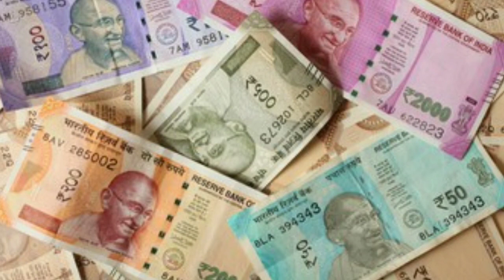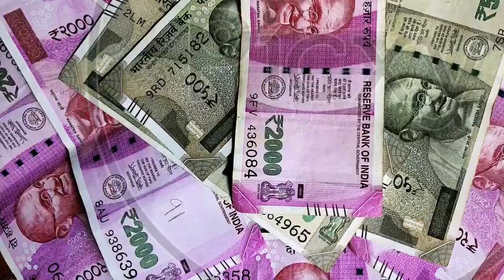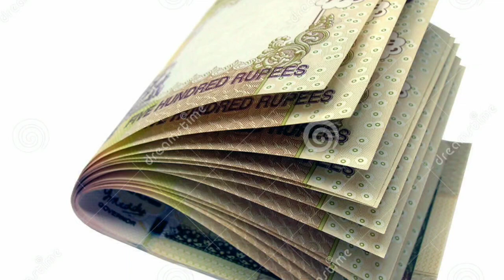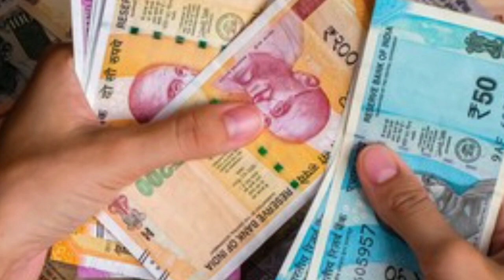Maithreya Mugurtham January 2022 | கடன் அடைக்க சிறந்த நாள் | ஜனவரி மாத மைத்ர முகூர்த்த நேரம்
maithreya Mugurtham days:

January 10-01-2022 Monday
January 11-01-22    Tuesday
January 27-1-22 Thursday afternoon 11.40 AM to 01:40 PM